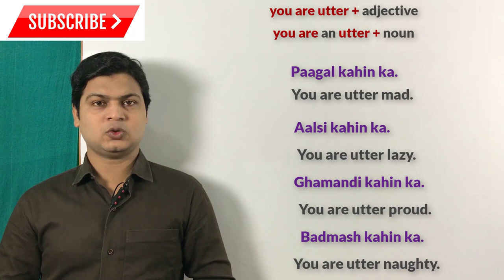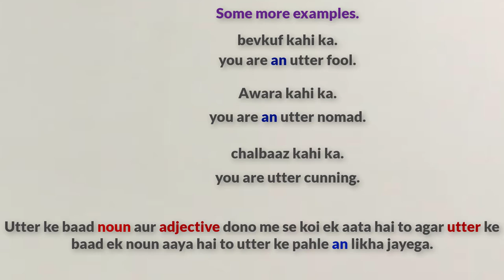Use you are utter + adjective | Advance structure of English | English बोलना कैसे सीखे.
You are utter (कहीं का)

Friends जब कहना हो कि कहीं का तो इसके लिए आप You are utter का use करके अपने sentences को बोलेंगे

आलसी कहीं का
You are utter lazy.

पागल कहीं का
You are utter mad.

मूर्ख कहीं का
You are utter fool.

अंधा कहीं का
You are utter blind.

झूठा कहीं का
You are an utter lier.

धोखेबाज कहीं का
You are an utter cheater.

बदमाश कहीं का
You are utter miscreant .